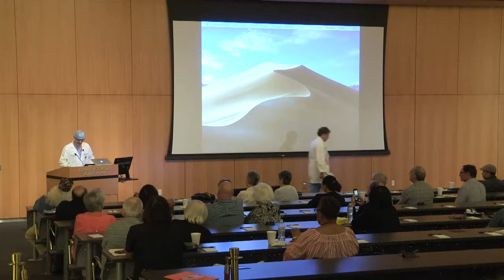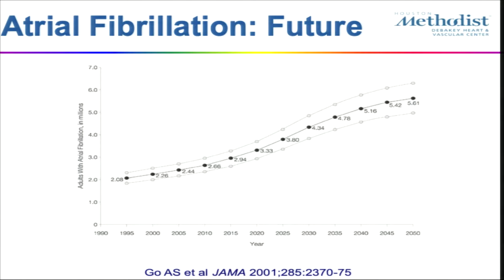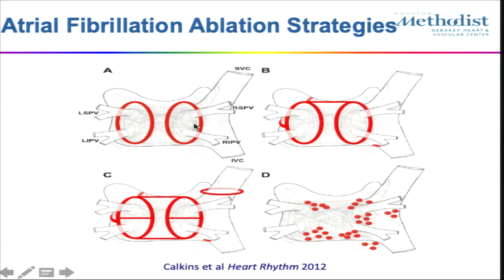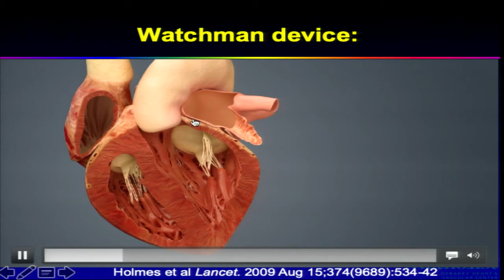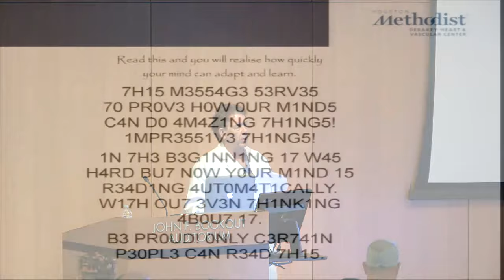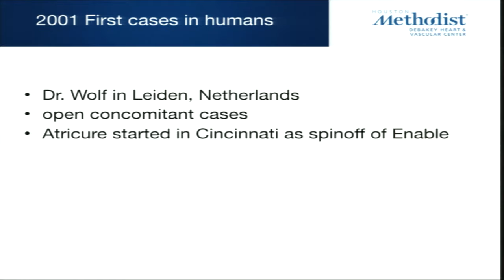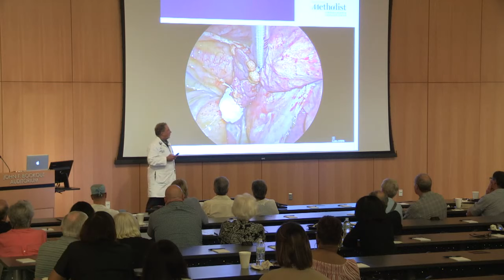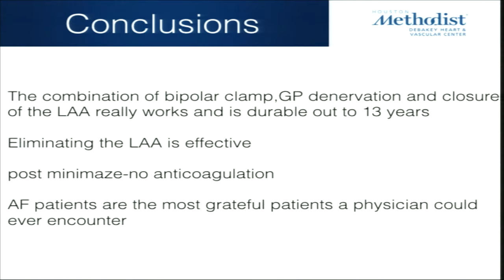Atrial Fibrillation Patient Seminar (Lumsden, MD, Valderrabano, MD, Wolf, MD) May, 15, 2019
LIVESTREAM RECORDING

AFIB Seminar
Atrial Fibrillation Patient Seminar at the Houston Methodist Research Institute
Alan B. Lumsden, MD
Miguel Valderrabano, MD
Randall Wolf, MD

Houston Methodist DeBakey Heart & Vascular Center physician experts talk about Atrial Fibrillation (AFib) and the right treatment options available.

This event is for those who:
• Are at risk for AFib or experience symptoms
• Have been diagnosed with AFib and are looking for treatment options
• Have had an unsuccessful AFib treatment and are looking for a second opinion or alternative treatment